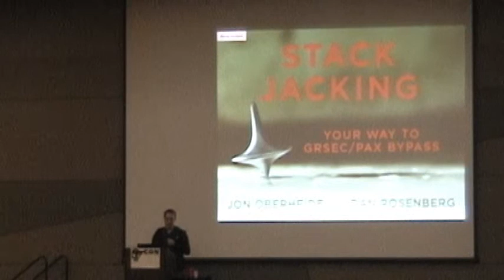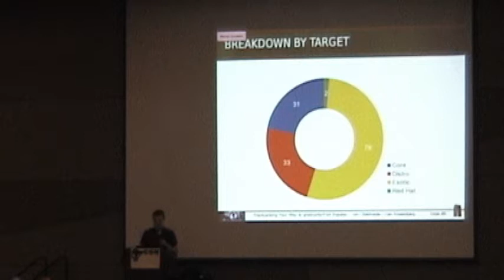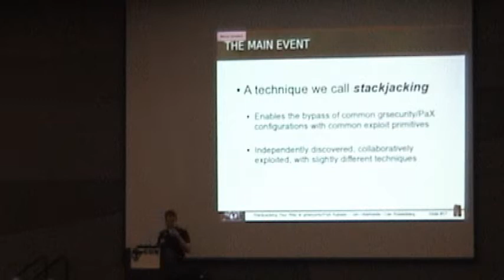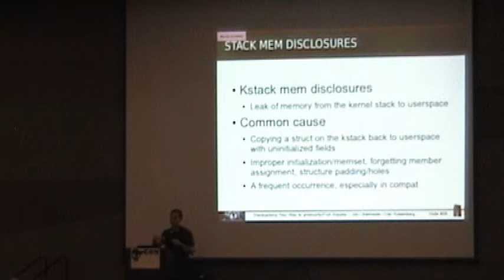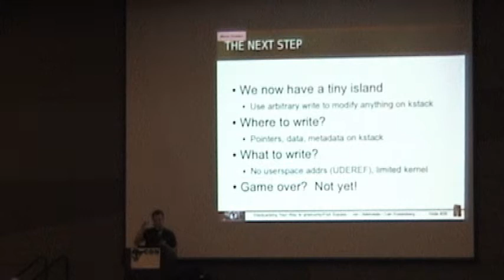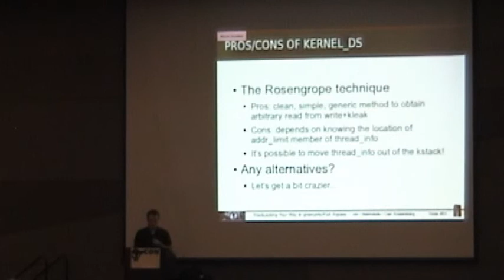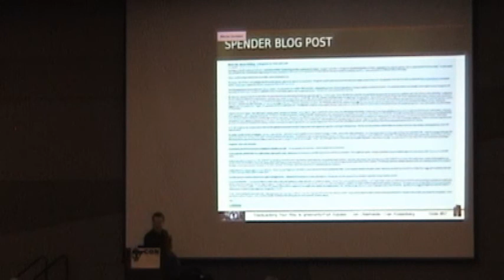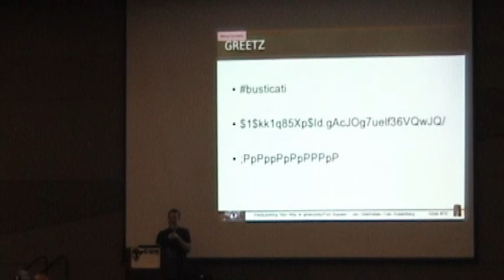GrrCON '11 - Kernel Fun - Jon Oberheide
In this talk, Jon will be hating on Linux kernel security, giving an overview of the highlights and lowlights of Linux kernel security last year and presenting some sexy new techniques to bypass popular kernel protection mechanisms.